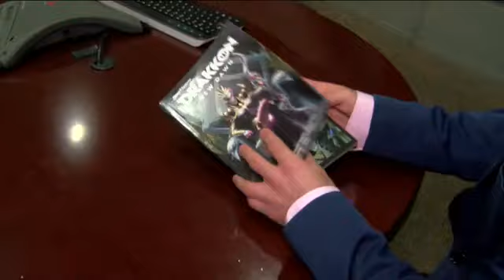Man arrested for trying to break into Naples hotel room